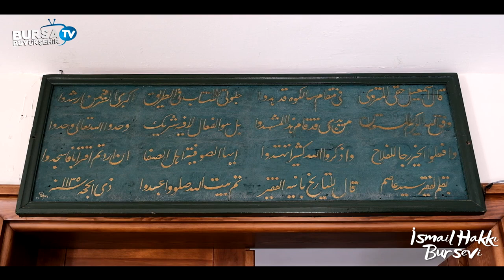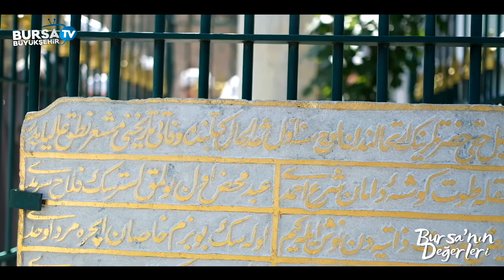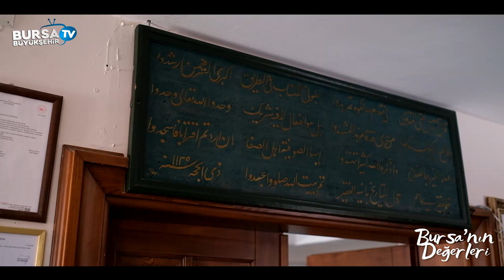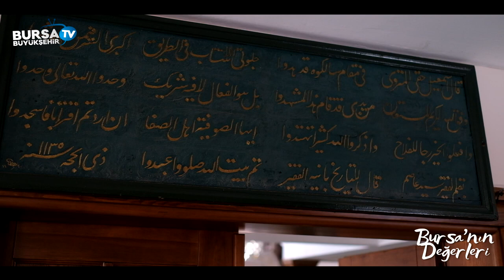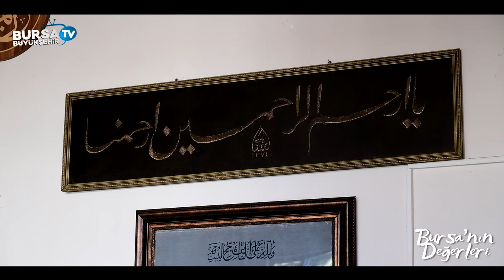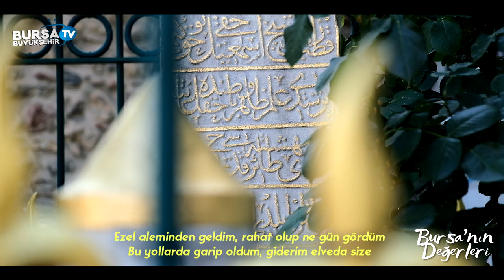Bursa'nın Değerleri - Bölüm 6 | İsmail Hakkı Bursevî Hz (Talha Bora Öge-Doç. Dr. Murat Yurtsever)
Bursa’mızın manevi değeri İsmail Hakkı Bursevî Hazretleri hakkında bilinen ve bilinmeyen tüm detaylar, Radyo Programcısı Talha Bora Öge’nin sunumu ve Doç. Dr. Murat Yurtsever’in anlatımı ile karşınızda!🎦